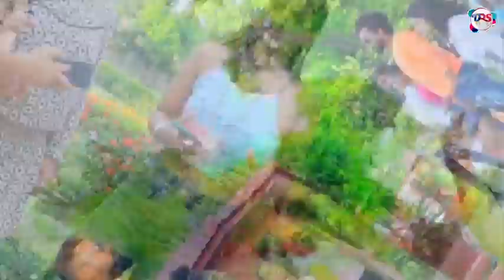Video - पियवा के प्यार | Samar Singh, Shilpi Raj | Piyawa Ke Pyar | Bhojpuri Video Song 2021